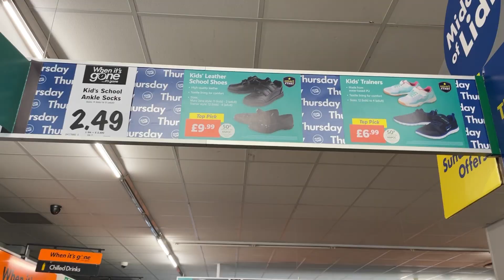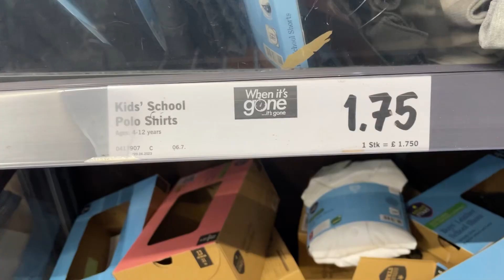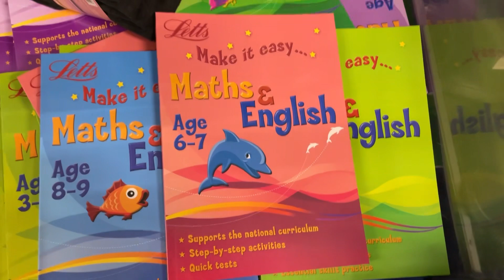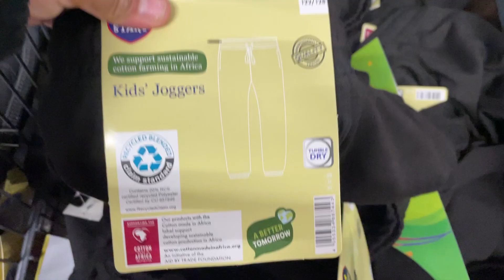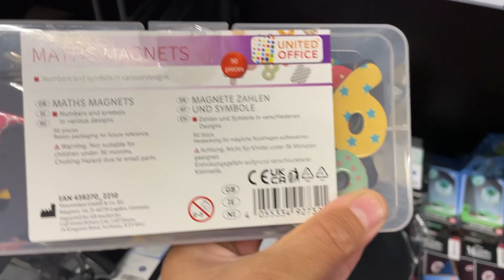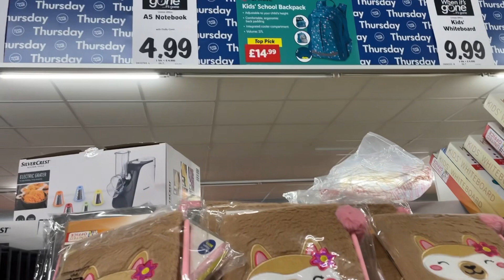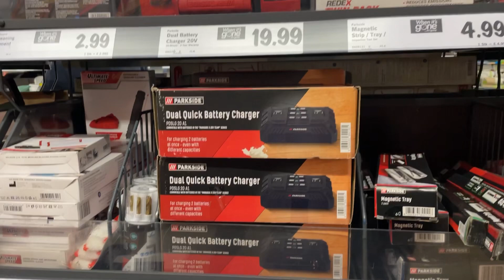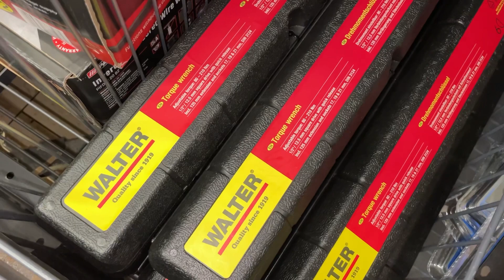WHAT'S NEW IN MIDDLE OF LIDL THIS WEEK JULY 2023 | LIDL HAUL I NUR SHOPPY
WHAT'S NEW IN MIDDLE OF LIDL | LIDL MIDDLE AISLE | JULY 2023 COME SHOP WITH ME LIDL SHOPPING HAUL | NUR SHOPPY LIDL MIDDLE AISLE | This week in lidl MIDDLE OF LIDL LIDL COME SHOP WITH ME | LIDL MIDDLE AISLE  THIS WEEK